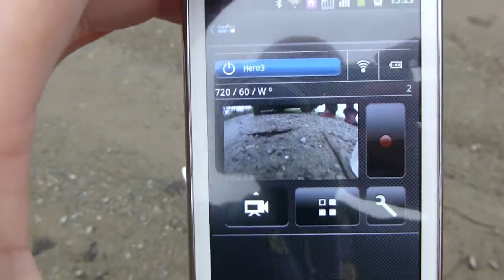GoPro HERO 3 White Edition RC test